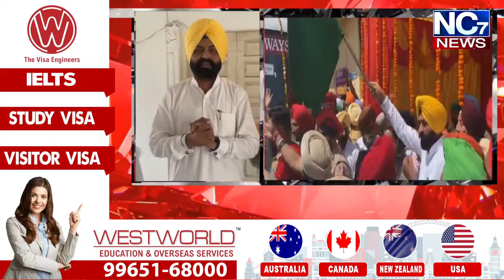ਪੰਜਾਬ ਵਿੱਚ ਔਰਤਾਂ ਲਈ ਮੁਫ਼ਤ ਬੱਸ ਸਫਰ ਨੂੰ ਲੈ ਕੇ ਆਈ ਵੱਡੀ ਖ਼ਬਰ || Nc7 News || Chandigarh